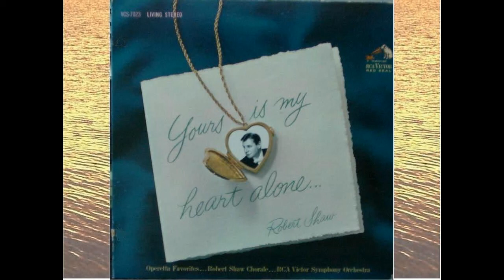Yours Is My Heart Alone - Robert Shaw Chorale.avi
Romantic and sentimental, from Franz Lehar's 1929 operetta 'The Land Of Smiles'. The Robert Shaw Chorale, with the RCA Victor Symphony Orchestra, perform this Robert Russell Bennett arrangement from the 1963 album 'Yours Is My Heart Alone'.